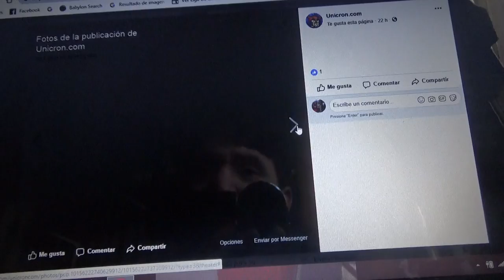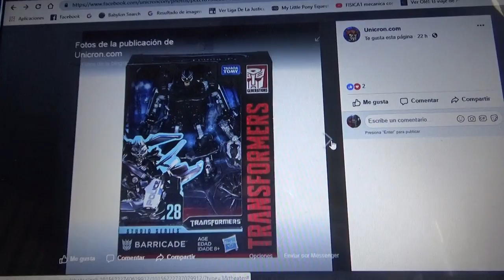Figuras Deluxe Class de Transformers Studio Series empaquetadas